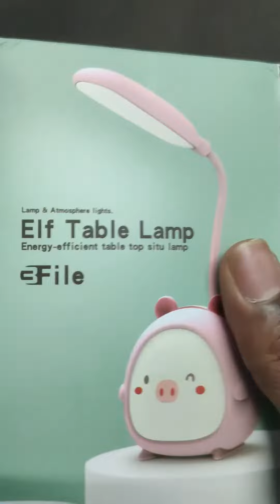Cute Table lamp | Sapphire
Sapphire India Study Table Lamp has multicolor option with breath effect you can use it with and without power it has a inbuilt battery source